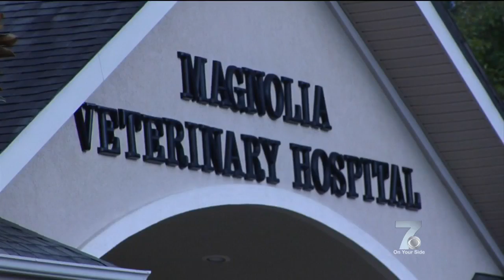Dog Shot, Dragged Gets Second Chance